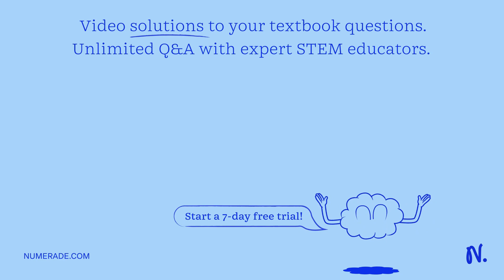"In the circuit shown in the figure, V must be (in volt), "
quot;In the circuit shown in the figure, V must be (in volt),    quot;